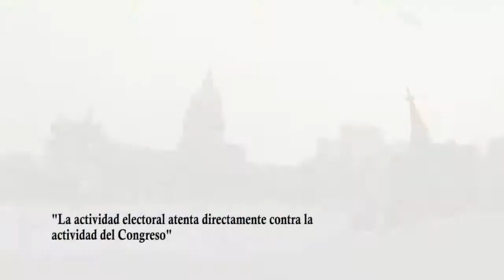El Congreso de la Nación a media máquina por las numerosas elecciones